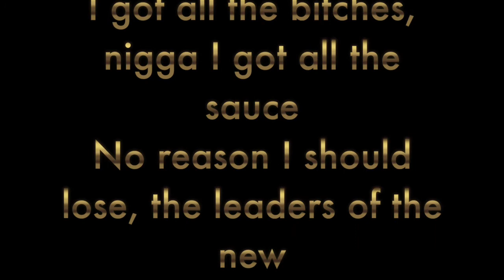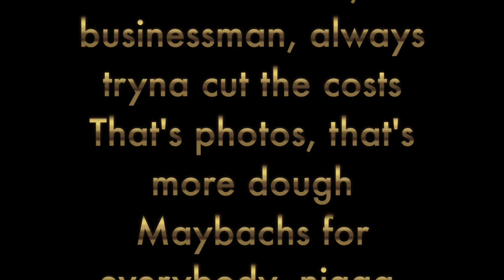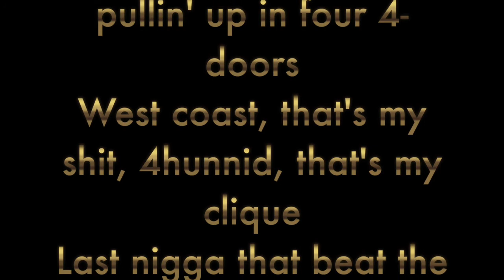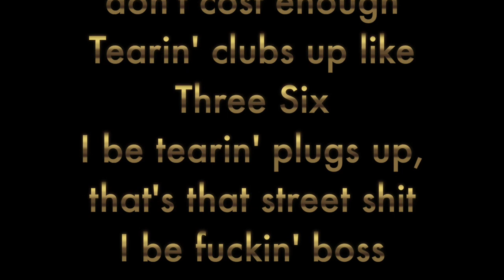DJ Khaled - F**k Up The Club (Full HD Song Lyrics)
"Fuck Up The Club"
(feat. Future, Rick Ross, YG & Yo Gotti)

[Future & DJ Khaled:]
Yeah! This that '63 AMG Ghost music
It's that Ace of Spade, girl and it's toast music
Nigga let's toast to it
DJ Khaled!

[Future:]
We just gon' fuck up the club, baby, fuck up the club, baby
And you better bring your whole crew
Yes any time you want to

[Rick Ross:]
Boss
305 on my plates, a nigga still sellin' weight
Still tippin' them scales, I'm Ross, fit in the Wraith
They want too much for the taxes, I got my money in walls
I got all the bitches, nigga I got all the sauce
No reason I should lose, the leaders of the new
Got on a couple chains, toy bands and tennis shoes
Got on my Vacheron, Belaire, my bottles come
Talkin' menage a trois, shawty let's have some fun
Bellas at Wimbledon, hell of a gentleman
There is no bigger boss, sip slow, this cinnamon
I'm talkin' numbers, nigga, I've never fumbled, nigga
Standin' on a ball ballin' and I do it when I want it, nigga

[Future & YG:]
4hunnid!
4hunnid, hunnid!

[YG:]
Young nigga, young nigga, got a gun, right nigga
Painted all the rivers red, this blood shit stuck with him
Hustle hard, hustle hard, bad bitches, fuck 'em all
Businessman, businessman, always tryna cut the costs
That's photos, that's more dough
Maybachs for everybody, nigga, squad goals
Flex on 'em, they're like, "Uh oh!"
Entourage, entourage, pullin' up in four 4-doors
West coast, that's my shit, 4hunnid, that's my clique
Last nigga that beat the pussy up, well, um, that's my bitch
I don't give no fucks
40 bands, just blew in the club, oh well, nigga, so what?

[Yo Gotti:]
Aces comin' by the 12 pack, young nigga in a Hellcat
GPS on the pack, tell the plug they can mail that
Tell the plug they can mail that, young nigga, I'm a sell that
Mouth closed, I'll never talk, won't say a word and went to jail that
Sauce drippin', I'll fuck 'em up
40 on me 'til I cough it up
Big Gotti, I'm bossin' up
If it's not a hunnid it don't cost enough
Tearin' clubs up like Three Six
I be tearin' plugs up, that's that street shit
I be fuckin' boss bitches, they don't need shit
Tell me, where my boss bitches who don't need shit?
Yeah, these diamonds, not rhinestones
Trap jumpin', yeah the line long
All this money, got my mag on